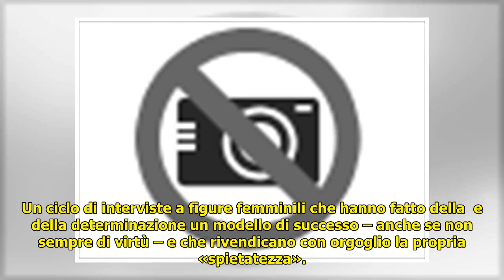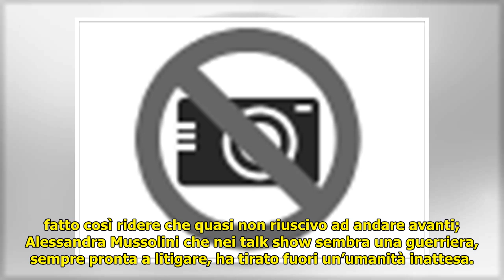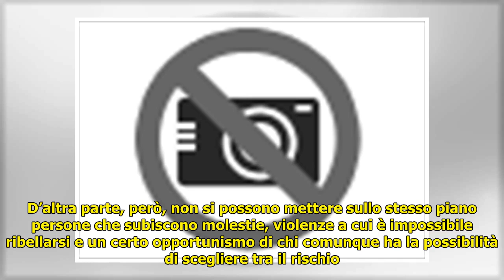Francesca Fagnani: «Viva le donne Belve»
Francesca Fagnani: «Viva le donne Belve» . La giornalista Francesca Fagnani, in onda da mercoledì 14 marzo alle 23:30 sul canale NOVE con “BELVE” Che cos’avranno in comune l’ex brigatista Adriana Faranda, l’avvocato Annamaria Bernardini de Pac... ...